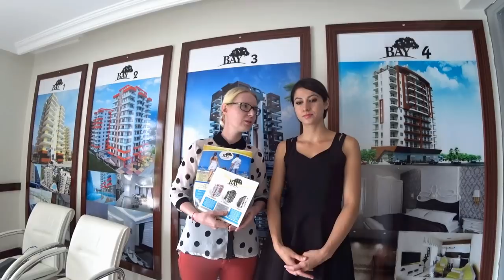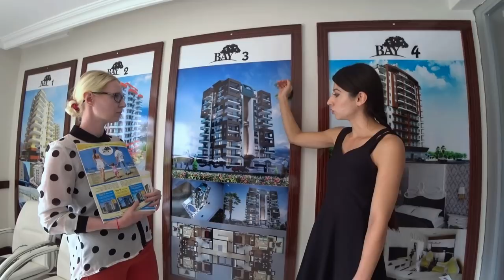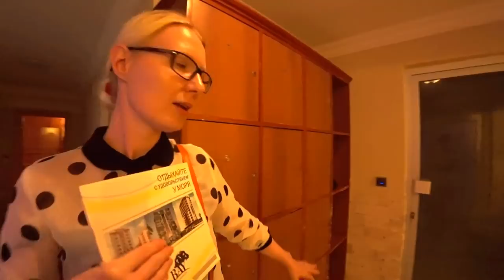Турция Аланья: Квартира в Аланье: Обзор нового жилья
Обзор нового жилого комплекса в Аланье от компании Bay Construction, которая работает на рынке уже более 30 лет и строит современные и качественные резиденции. Если вы купите квартиру в одной из резиденций компании, то никогда не разочаруетесь в качестве и сервисе.